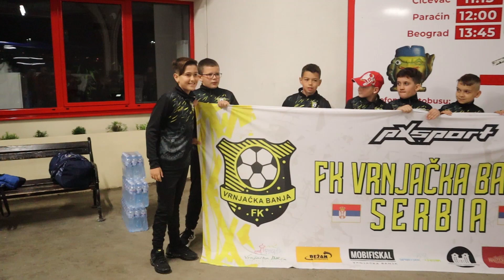PRILOG VRT - ŠTA SE DESILO NA FUDBALSKOM TURNIRU u BEČU?